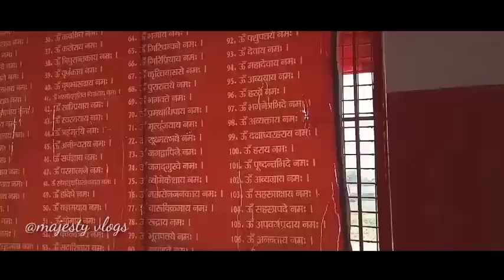Mahadevan Pataleshwar Mandir | Yashoda nagar, Kanpur | most detailed vlog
This is the Most Detailed Vlog of the old Shiv Temple MAHADEVAN PATALESHWAR MANDIR.

This temple is situated in Yashoda Nagar Kanpur District.

It is the Most Famous and Oldest Temple of this Area.
In this Temple there is a very good Coincidence of Panchvati that is Five holy trees at a place It is believed that in this place there is own residence of Hindu Lords.

In this Temple all the wishes of devotees comes True If they have a true faith In baba Shiv.

You can watch detailed Information of the Temple in this Vlog.

It is the first Vlog of my channel so please give your valuable support to us
 And Motivate us to make such more vlogs in different places of Kanpur by.

Guys If you want to visit this Temple You can query with us we will give you all the Information about the Temple.

         to the Channel Majesty Vlogs

Thanks.

With Regards

MAJESTY VLOGS

Special Thanks to:

Govind Saini
Akshat Shrivastav
Gaurav Singh
and all other...

Shri Pataleshwar Mahadevan Dhaam
P-59, Chauki Rd, Yashoda Nagar, Kanpur, Uttar Pradesh 208011
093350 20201